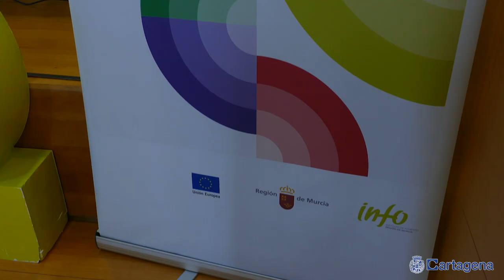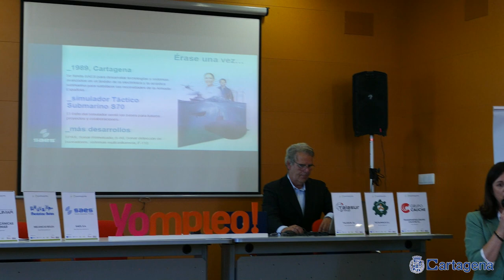Una veintena de empresas veteranas y emergentes suman experiencias para impulsar la industria...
El Ayuntamiento de Cartagena y el Instituto de Fomento de la Región de Murcia (INFO) han reunido esta mañana a 18 empresas emergentes regionales de base tecnológica con seis empresas consolidadas cartageneros en unas jornadas de intercambio de información de experiencias y servicios para ayudarlas a impulsar la transformación tecnológica de Cartagena y reforzar el ecosistema de empresas duales de la seguridad y la defensa, según ha dicho la alcaldesa, Noelia Arroyo.

En la apertura de las jornadas Tracción24, celebradas en el Vivero de Empresas de Cartagena, junto al director del Info, Joaquín Gómez, Arroyo ha destacado la importancia de la colaboración entre empresas para el crecimiento económico de la ciudad. "Siempre es rentable establecer vínculos estrechos entre nuestras empresas para que tejan alianzas y crezcan juntas", ha señalado, "pero esa rentabilidad es mucho mayor cuando buscamos que se establezcan esas sinergias con un objetivo común definido”.

En este caso, el objetivo compartido es convertir a Cartagena y a la Región de Murcia en un referente europeo para la tecnología dual de la defensa, desarrollando el programa CAETRA. "Creemos en nuestras capacidades para transformar las necesidades de la defensa de España y Europa en una oportunidad para impulsar nuestra transformación tecnológica", ha afirmado la alcaldesa.

Para ello, tanto el Info como el Ayuntamiento de Cartagena están desarrollando diversas estrategias, como la formación de empleados para las empresas del sector y el acercamiento de estas a startups con potencial para sumarse al proyecto común.

El director del Info ha resaltado que las dos últimas convocatorias que han impulsado junto con el Ayuntamiento han contado con casi 50 propuestas de pymes de la Región, la mayoría de la comarca del Campo de Cartagena. "Estas iniciativas van a permitir incrementar la calidad de estas empresas e introducirlas en el desarrollo de proyectos en la industria de Defensa; lo que va a posibilitar crear nuevos empleos y ofrecer más puestos de trabajo".

Arroyo ha subrayado que todas las empresas participantes "son proyectos sobresalientes, casi todos con base tecnológica, muchas de ellas desarrollan inteligencia artificial o la aplican en sus procesos, trabajan con el internet de las cosas o con robótica “y, por tanto, no solo pueden ser buenas proveedoras de servicios a las empresas tractores sino que podría ser buenas compañeras de viaje en su camino de transformación.

El director del INFO, Joaquín Gómez, apostilló que el trabajo entre Ayuntamiento y Comunidad Autónoma tiene por objeto "poner en valor el talento y el conocimiento de la comarca de Cartagena para generar empleo y ganar en competitividad".

Las jornadas Tracción24 son una iniciativa regional busca conectar a emprendedores con grandes empresas. En esta ocasión, a petición del Ayuntamiento de Cartagena, la experiencia se ha desarrollado entre empresas locales, principalmente del sector de la tecnología de la defensa y la seguridad, y startups de toda la región con las que pueden generar sinergias.

Las empresas tractoras participantes han sido:

Metalmecánicas Herjimar
Mecánicas Bolea
Saes
Grupo Caliche
Talasur
Tecsumaga

Las startups participantes han sido:

AI NOSTRUM TECHNOLOGY S.L.
BRAINLANG
CLONEBYME
COVET TRATAMIENTOS DEL AGUA SL
DR BRAND FACTORY
FABITIVE, SL
FORJOB SERVICIOS DE FORMACIÓN, SL
G2SMARTENERGY
HOSTAL MIKAELA SL
INGENIATIC DESARROLLO
JUANCHO GONZÁLEZ
KUMY SOLUTIONS
LABORAL SANUS (FISIOTERAPIA MOLINA S.L.)
NEORADIX SOLUTIONS
QARTIA SMART TECHNOLOGIES SL
RAISA LOGISTICA,S.L
START PLAY
T-ORGANIZA